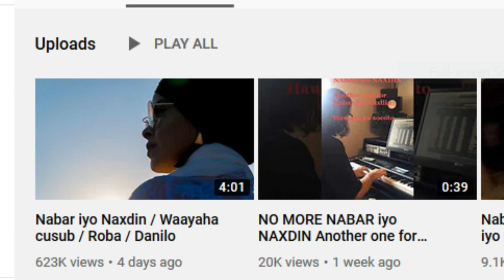Gudoomiyaha kooxda Waayaha Cusub oo kawaramay samaynta heestii nabar iyo naxdin maxaa kenay dislike?